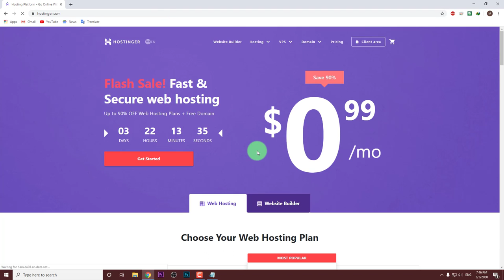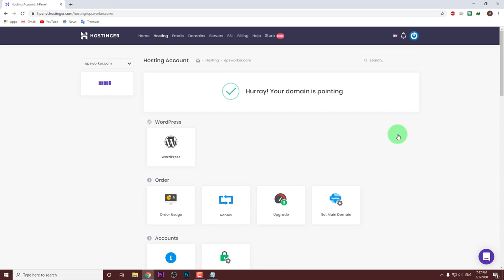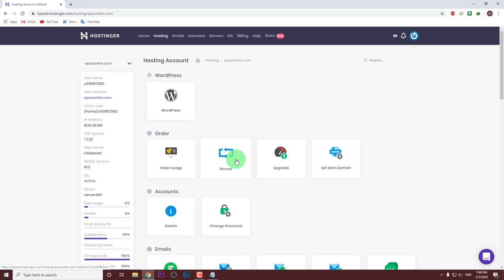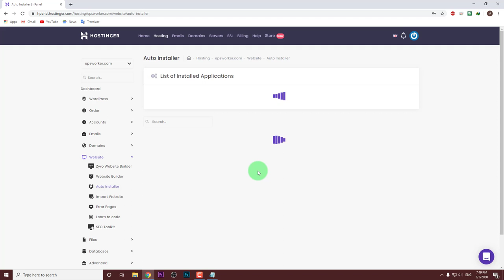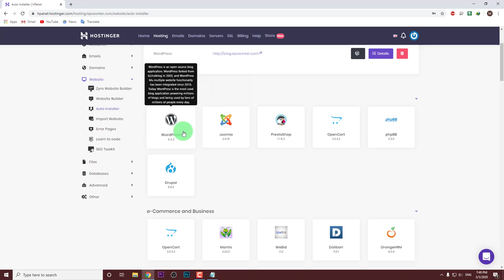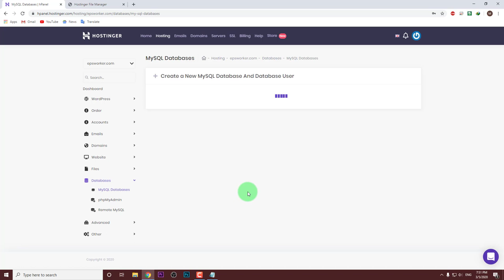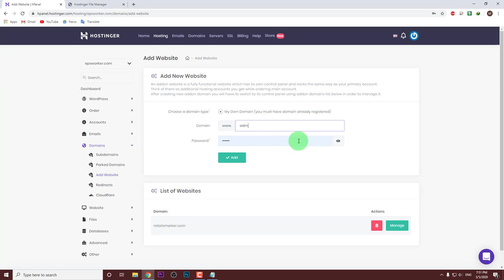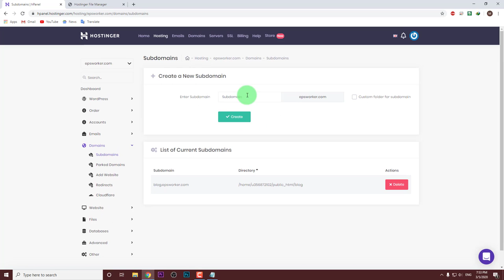Hostinger hosting review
in this video i will review hostinger hosting panel
hostinger shared hosting review
hostinger review